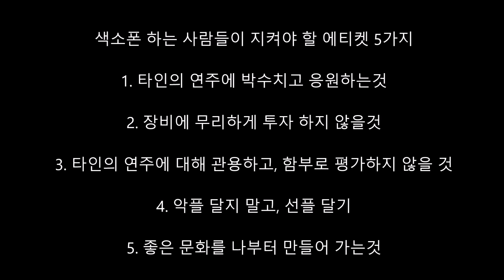색소폰 고급 매너 - 에티켓 5 (강기만)